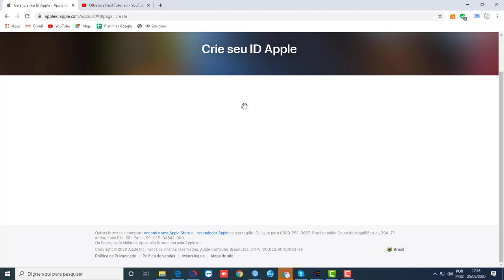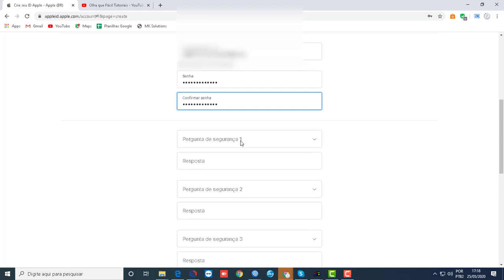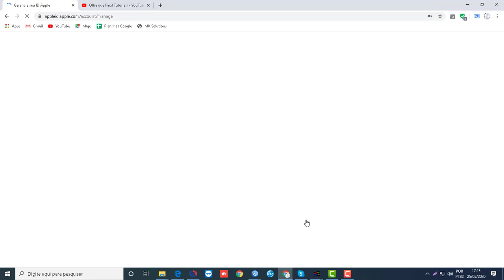CRIAR ID APPLE PELO COMPUTADOR (NAVEGADOR) - Olha que Fácil Tutoriais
OfficePRO XboxGamePass XboxBrasil APRENDA COMO CRIAR ID APPLE PELO COMPUTADOR WINDOWS (NAVEGADOR)
PELO ITUNES:
Criar um ID Apple no PC com Windows
Abra o iTunes para Windows. Verifique se a versão mais recente está instalada.
Na barra de menus na parte superior da tela ou da janela do iTunes, selecione Conta  Iniciar Sessão. Clique em "Criar Novo ID Apple".
Siga as etapas exibidas na tela. O endereço de e-mail informado será o novo ID Apple.*
Insira as informações de cartão de crédito e cobrança e clique em Continuar. Você também pode escolher a opção Nenhum. Saiba o que fazer se a opção Nenhum não for exibida ou se não for possível selecioná-la. Você só será cobrado quando fizer uma compra.
Veja se você recebeu um e-mail de verificação da Apple e confirme o endereço de e-mail.

CANAIS PARCEIROS!